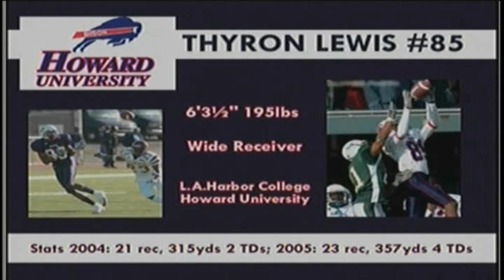Thyron Lewis WR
Highlight film of wide receiver Thyron Lewis of Howard University - PROactive Sports Management